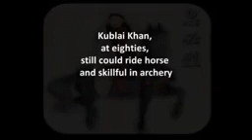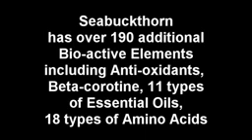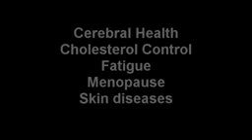SEABUCKTHORN || The Super Fruits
What a great opportunity.
FIRST TIME IN DIRECT SELLING (MLM) INDUSTRY: MIRACLE HEALTH PRODUCT "NGOMA' FOR ALL KIND OF HEALTH PROBLEM.
*STARTER PACK: Rs.1400
BINARY INCOME:RS.400
DAILY CAPPING: UP TO Rs.4000
*MATCHING INCOME: 10%
MONTHLY CAPPING:Rs.5 LAKHS
WITH OTHER INCOME LIKE-
*RETAIL INCOME up to 29%,
*GROUP VOLUME INCOME up to 5th generation,
*EXPENSE BONUS up to Rs.50,000 monthly,
*CAR BONUS up to Rs.50,000 monthly,
*ROYALTY 0.5%,
*REWARDS ETC..Leaders this is big opportunity…here dreams will come true…100% legal company..with self manufacturing product…!!!
!! NGOMA – MIRACLE PRODUCT !! (58160 ORAC Value per 100gm)
ALL DISEASE – ONE PRODUCT
Do you know anyone who is suffering from Leucorrhoea, Asthma, Arthritis, Diabetes, Eczema, stomach, liver, heart, lungs problem, eye sight, Cancer, joint pain, HIV, Tumor, BP, Sexual problem, body pain, obesity, miscarriage etc?
Know! why disease occurs?
Understand how you can remain healthy without medicines.
Try out our herbal drink for all problems.